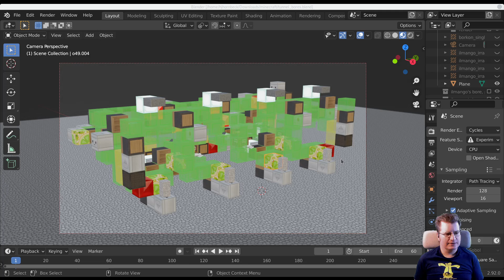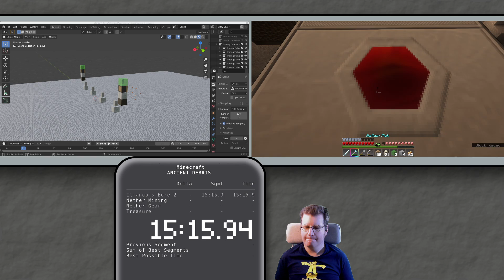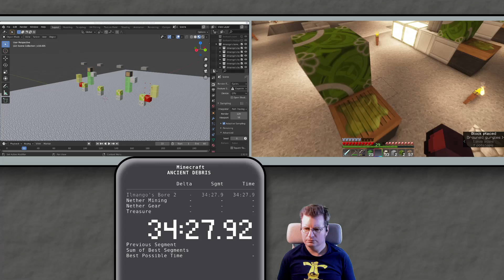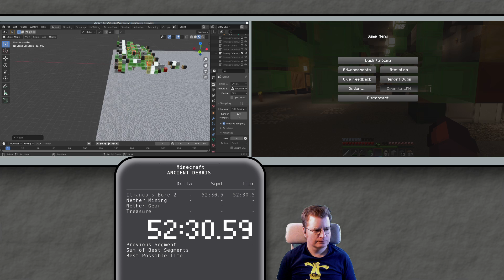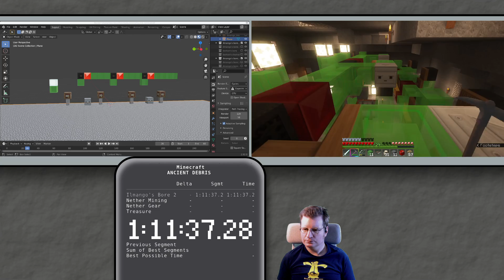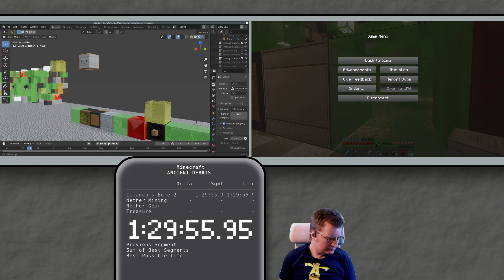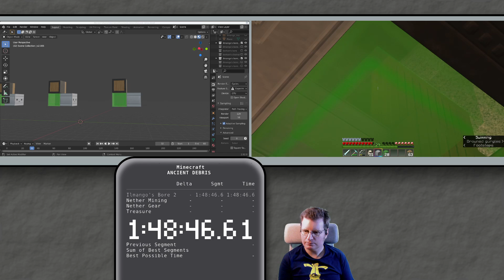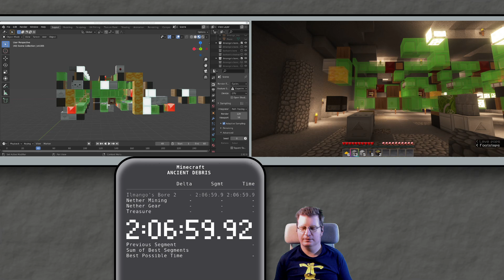A Second Minecraft Home: Part 84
My failure to build Ilmango's tunnel bore bothered me so much that I had to come back to it, this time with better tools. It took a lot longer than I expected, but in the end it was a success!*

(This is an archive of a Twitch stream.)